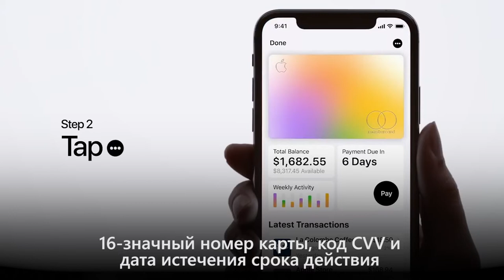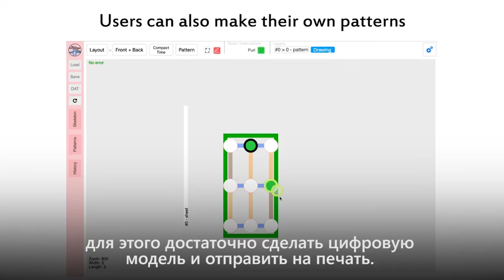IT-новости недели: о последних изменениях // 9 августа 2019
Сегодня в выпуске:

— Платёжные карты Apple
— Переезд с Twitch на платформу Mixer
— Новая технология для Pixel 4 от Google
— Швейный станок с искусственным интеллектом.